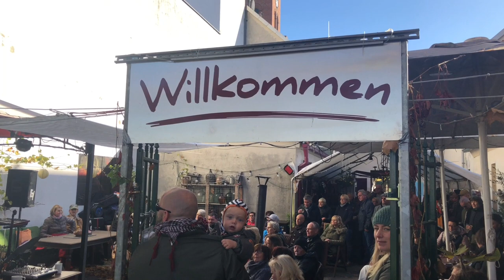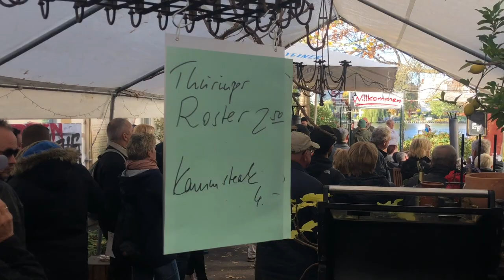21 Oktober 2018 Après Church Unbekannt Verzogen im Kunsthofköpenick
Es war wieder wunderbar, außergewöhnlich und einzigartig - UNBEKANNT VERZOGEN mit einigen neuen Songs im Gepäck -

Eintritt frei, Hut geht rum ;-)